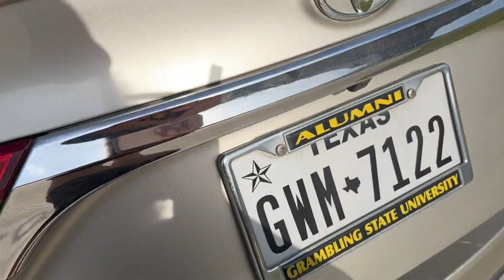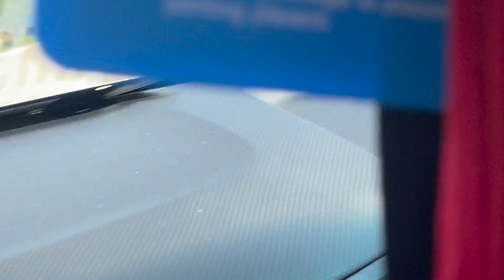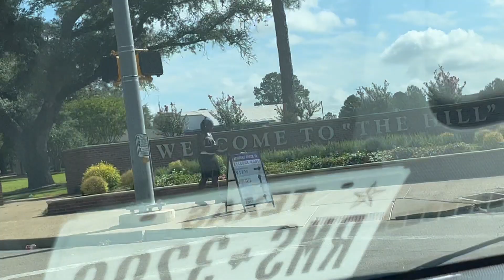College Move in Day Vlog | HBCU EDITION 2022 | Prairie View A&M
Social Networks -  ALL OTHER NETWORKS @kamrynkaay